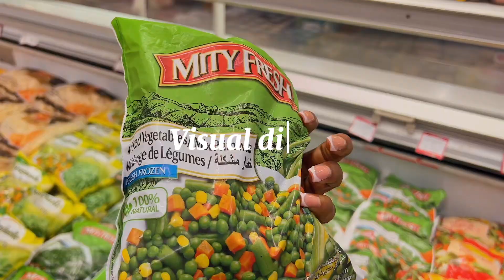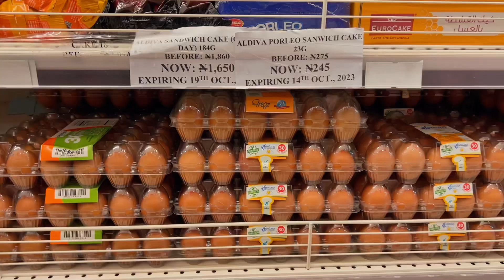Weekly vlog: major apartment update.. organizing, cooking and just existing 😉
Welcome to my visual diary y’all and thank you for being a part of my journey 🥰🫶🏽